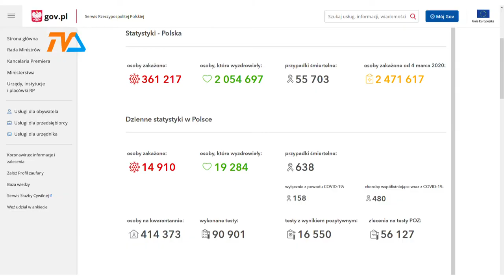Na odtrąbienie sukcesu – zbyt wcześnie. |TVSUWAŁKI